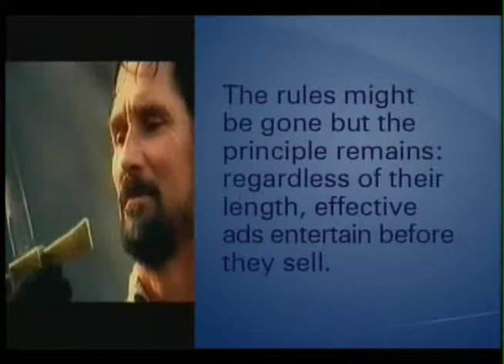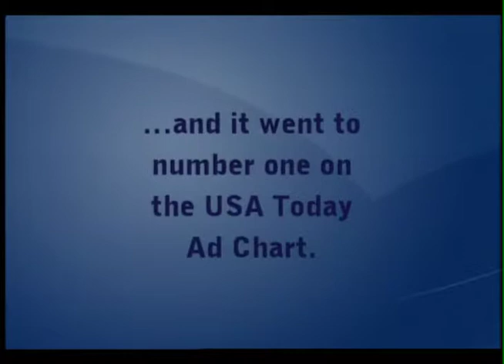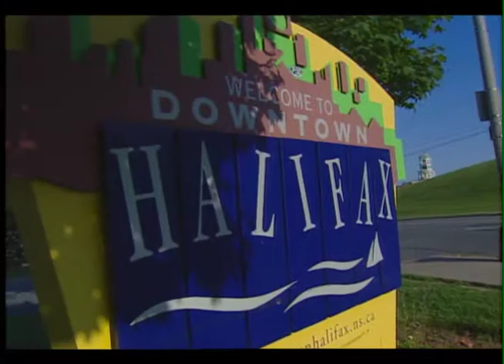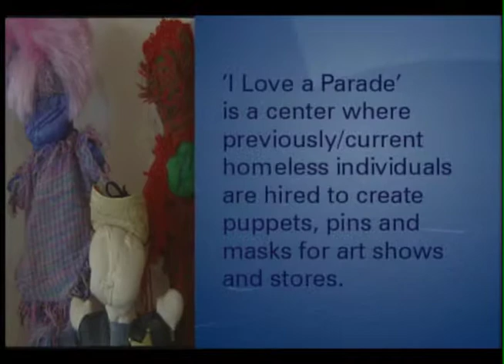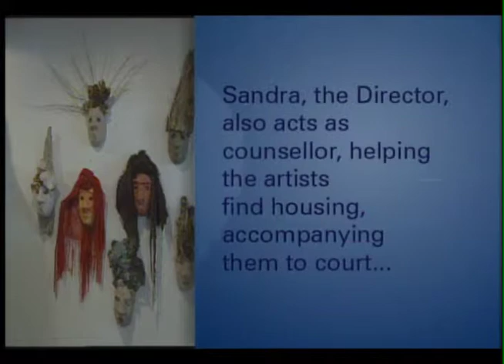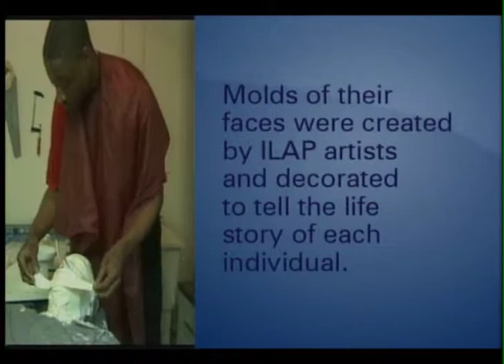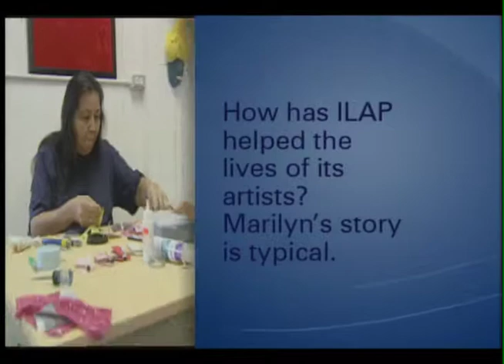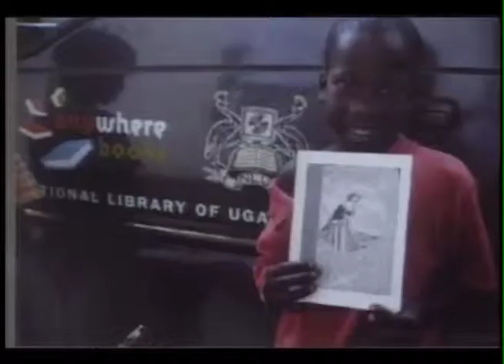MediTV - Season 12 Episode 18